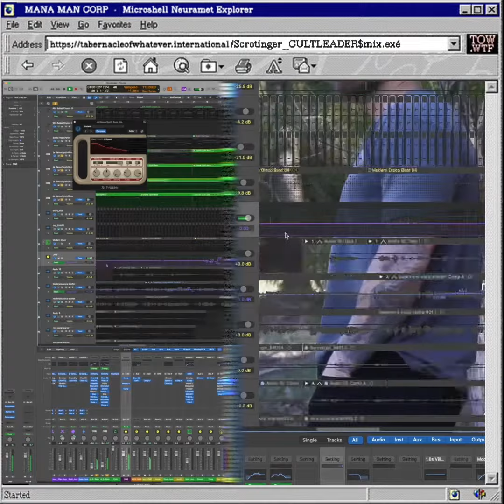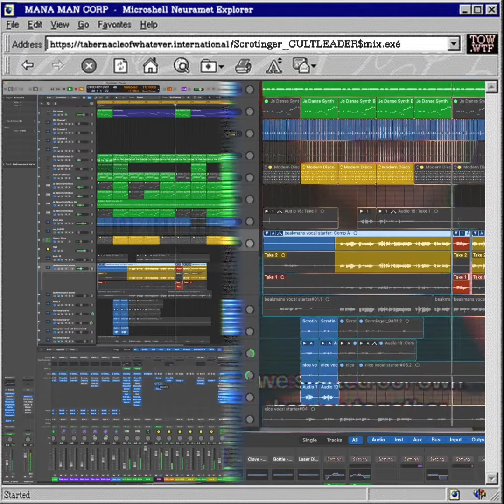Scrotinger - CULTLEADER mix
TOWR artist CULTLEADER.GLOBAL back again for another one.
Todays sermon by: Dr Rev Prof Yosh Day Vis, future and former cultleader, MD DP, Con/Sin